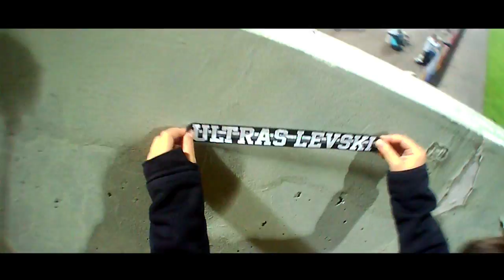За "Л"-то свято! 15.09.2019. Левски-Черно море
Ultras Levski Sofia supporters official chanel